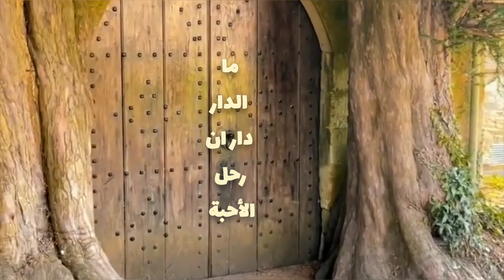ما الدار ان رحل الأحبة دار | روائع الشعر العربي